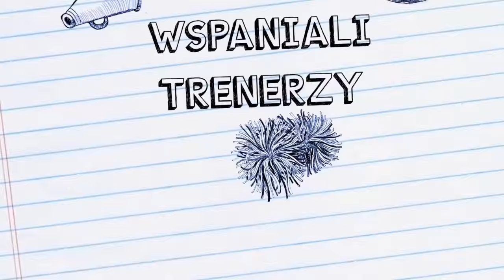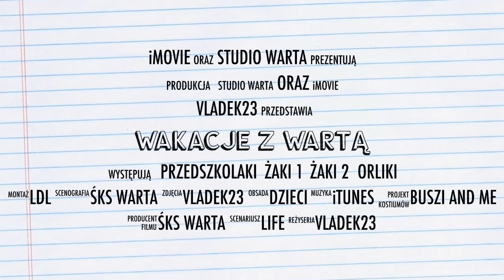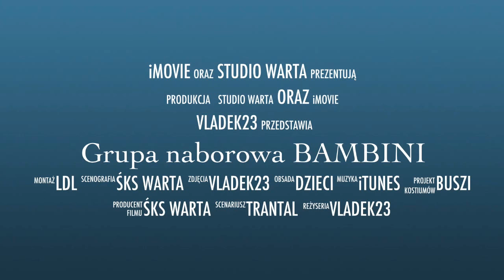Warta Śrem - Zaprasza